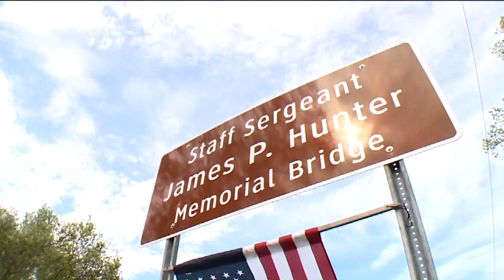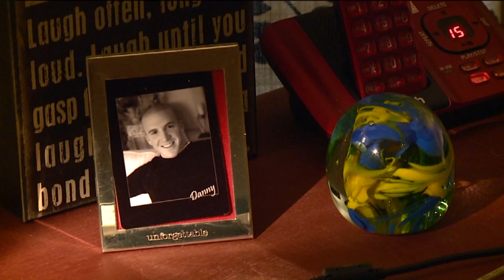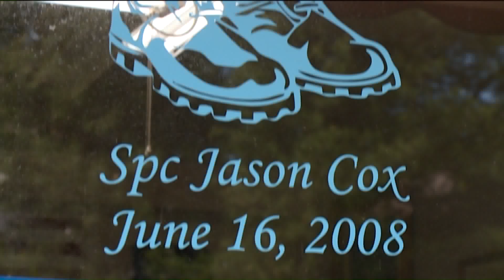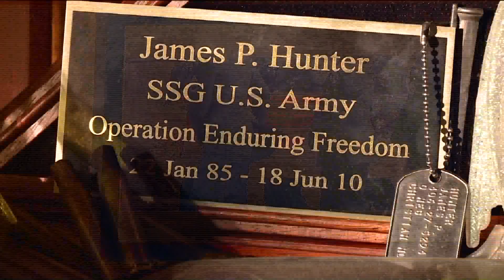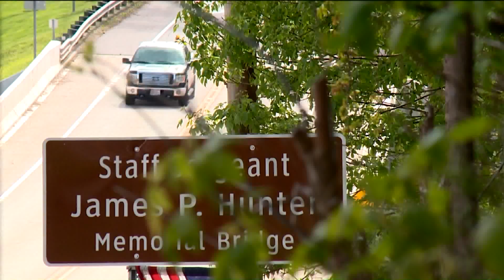Signs of the fallen